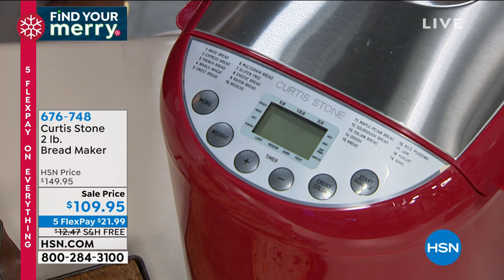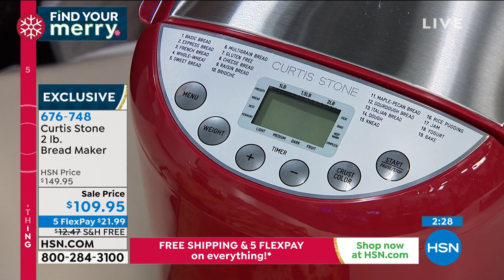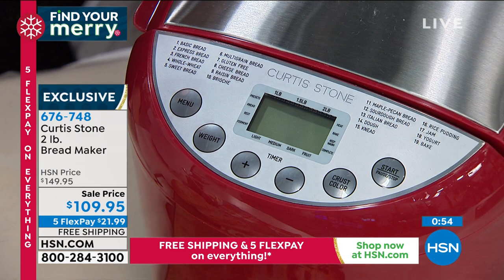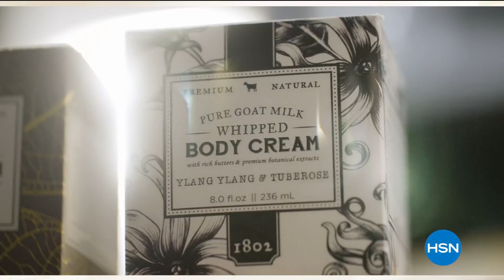HSN | Chef Curtis Stone Holiday Gifts 12.13.2020 - 10 AM